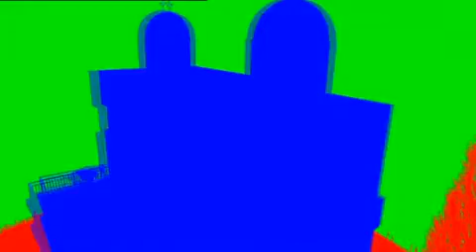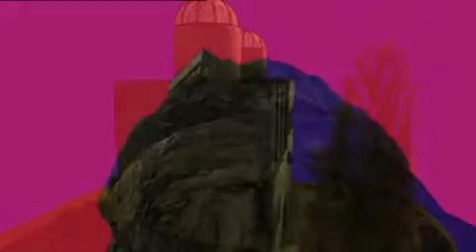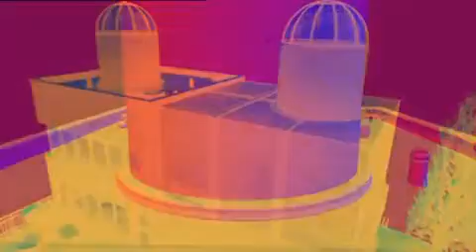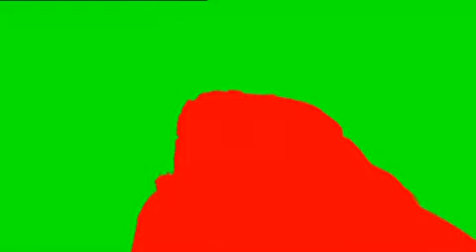Gorillaz - Samba At 13